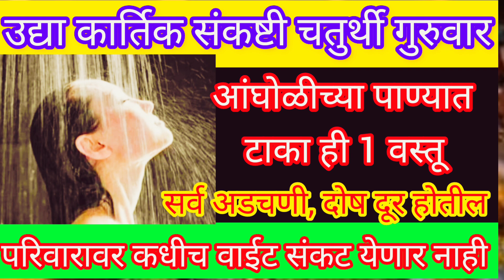गुरुवार आंघोळीच्या पाण्यात टाका ही 1 वस्तू सर्व अडचणी, संकट, दोष दूर होतील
कार्तिक संकष्टचतुर्थी गुरुवार आंघोळीच्या पाण्यात टाका ही 1 वस्तू सर्व अडचणी, संकट, दोष दूर होतील
कार्तिक संकष्टचतुर्थी गुरुवार मुलांसाठी तुळशीला अर्पण करा ही 1 वस्तू अभ्यासात नोकरीत प्रगती होईल

संकष्टचतुर्थी व्रत कथा | Sankashti Chaturthi Vrat Katha Marathi | श्रवण केल्याने होतील इच्छा पूर्ण

कार्तिक संकष्टचतुर्थी गुरुवार गणपती जवळ ठेवा ही 1 वस्तू 7 पिढ्यांचे दारिद्र्य 1 दिवसात नष्ट होईल

कार्तिक बुधवार आईने मुलांसाठी गणपतीला अर्पण करा ही 1 वस्तू अभ्यासात नोकरीत प्रगती होईल

मंगळवार हनुमानचालीसाचे पठन केल्याने मिळतील हे 8 फायदे सर्व कर्ज, संकट, रोग,बाधा दूर होतील

सोमवार त्रिपुरारीपौर्णिमा रात्री 10 वाजेपर्यंत करा 5 दिव्यांचे दान सर्व मनोकामना 24 तासात पूर्ण

कार्तिक त्रिपुरारीपौर्णिमेला करा लक्ष्मी देवीच्या आवडत्या 7 वस्तूंचे दान भरभरून पैसा येईल

कार्तिक त्रिपुरारीपौर्णिमा संध्याकाळी तुळशीला अर्पण करा ही 1 वस्तू पतीची मुलांची घराची प्रगती होईल

सोमवार त्रिपुरारीपौर्णिमा संध्याकाळी कापूरासोबत जाळा ह्या 5 वस्तू सर्व पैशाच्या अडचणी दूर होतील

संकष्टी चतुर्थी,संकष्टी चतुर्थी व्रत कथा,संकष्टी चतुर्थी उपाय,संकष्टी चतुर्थी व्रत कथा,संकष्टी चतुर्थी कथा,संकष्टी चतुर्थी व्रत कथा मराठी,संकष्टी चतुर्थी कथा मराठी,संकष्टी चतुर्थी,संकष्टी चतुर्थी व्रत कथा -,संकष्टी चतुर्थी ची कथा,संकष्टी गणेश चतुर्थी व्रत कथा मराठी,संकष्टी चतुर्थी 2021,संकष्टी चतुर्थी की कहानी,संकष्टी चतुर्थी महात्म्य,श्रावण संकष्टी चतुर्थी व्रत कथा,संकष्ट चतुर्थी व्रत कथा,संकष्टी गणेश चतुर्थी व्रत कथा,अंगारकी संकष्टी चतुर्थी व्रत कथा,गणेश चतुर्थी व्रत कथा मराठी,संकष्टी चतुर्थी 2023संकष्टी चतुर्थी 2023,अधिक मास संकष्टी चतुर्थी,संकष्टी चतुर्थी व्रत कथा मराठी,संकष्टी चतुर्थी कथा,संकष्टी चतुर्थी कब है,संकष्टी चतुर्थी पूजा,संकष्टी चतुर्थी की कथा,श्रावण संकष्टी चतुर्थी,संकष्ट चतुर्थी,संकष्टी चतुर्थी महात्म्य,संकष्ठी चतुर्थीची कथा,संकष्ठी चतुर्थीचं महत्त्व,चतुर्थी,संकष्ठी चतुर्थीची मुख्य पैलू,संकष्टी चतुर्थी 2021,एकदंत संकष्टी चतुर्थी,संकष्टी गणेश चतुर्थी,
करक चतुर्थी,दशरथी चतुर्थी,संकष्टी चतुर्थी कब है,कार्तिक संकष्टी चतुर्थी 2022,करकचौथ2021कबहै,कार्तिक 2022,
संकष्टी चतुर्थी,संकष्टी चतुर्थी व्रत,संकष्टी चतुर्थी व्रत कथा,संकष्टी चतुर्थी 2023,संकष्टी चतुर्थी कब है,संकष्टी चतुर्थी उपाय,संकष्टी चतुर्थी पूजा,संकष्टी चतुर्थी फोटो,बहुला संकष्टी चतुर्थी,संकष्टी चतुर्थी महत्व,संकष्टी चतुर्थी की कथा,संकष्टी चतुर्थी व्रत पूज,संकष्टी चतुर्थी का महत्व,संकष्टी चतुर्थी 2023 कब है,संकष्टी चतुर्थी चंद्रोदय,संकष्टी चतुर्थी कब है 2022,संकष्टी चतुर्थी पूजा विधि,संकष्टी चतुर्थी पूजा विधी,संकष्टी चतुर्थी पूजा टाइम
संकष्टी चतुर्थी कधी आहे, संकष्टी चतुर्थीचे महत्व, संकष्टी चतुर्थी पूजा इ, संकष्टी चतुर्थी व्रत कसे करावे, संकष्टी चतुर्थी व्रत कथा, श्रावणातील संकष्टी चतुर्थी, संकष्टी चतुर्थी चंद्रोदय वेळ, चतुर्थीला सुकामेवा खाऊ शकतो का, संकष्टीला काय खाऊ नये
संकष्टी चतुर्थी उपाय,संकष्ट चतुर्थी उपाय,संकष्टी चतुर्थी,संकष्टी चतुर्थी के उपाय,चतुर्थी के उपाय प्रदीप मिश्रा जी,संकष्ट चतुर्थी,चतुर्थी के उपाय,श्रावण संकष्टी चतुर्थी उपाय,अंगारकी संकष्टी चतुर्थी उपाय,संकष्टी चतुर्थी की रात जरूर करे ये उपाय,चतुर्थी उपाय,संकष्टी चतुर्थी पूजा विधि,संकष्टी चतुर्थी किस दिन है,3 सप्टेंबर संकष्टी चतुर्थी,संकष्टी चतुर्थी 3 सप्टेंबर,अंगारकी संकष्टी चतुर्थी कथा,गणेश चतुर्थी उपाय,अंगारकी संकष्टी चतुर्थी पूजन,
दिवाळी फराळ,दिवाळीची पुर्व तयारी कशी करावी,दिवाळी,रांगोळी कशी काढावी,स्टीलची बकेट साफ कशी करावी,दिवाळीसाठी दिवे कसे तयार करावे,दिवाळी कामाचं नियोजन कसं करावं,घरातील साफसफाई कशी करावी,दिवाळी फराळ रेसिपी,दिवाळी रेसिपी,

खास मुलांच्या प्रगतीसाठी भविष्यासाठी आई वडिलांनी करा हे प्रभावी उपाय फक्त ही एक गोष्ट जाळा

sankashti chaturthi upay
sankashti chaturthi songs
त्रिपुरारी पौर्णिमा 2023,त्रिपोरारी पौर्णिमा,त्रिपुरारी पौर्णिमा 750 वाती, vishnusahasranamastotram laxmi tulsi, lakshmi puja, diwali laxmi